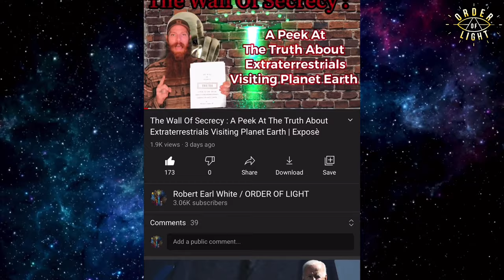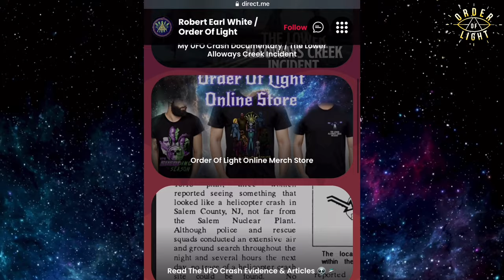Marvin Hume Engineer at McDonnell Douglas Aerospace | Deathbed Confession | UFOs & Alien Bodies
Robert Earl White | Order Of Light Presents the Deathbed Confession Of Marvin Hume who worked at McDonnell Douglas Aerospace reveals his knowledge about Ufos & Extraterrestrial Bodies. In this interview he was 91 & a half years old. He was a celebrated WWII Veteran. What he shares in this video is absolutely intriguing.

If you or someone you know has worked for the military and has had some sort of experience please contact me in the link below where you can find my email. Please Share Your Story before its too late.